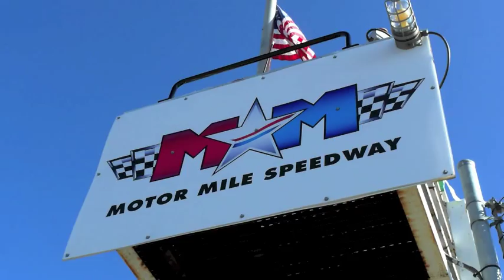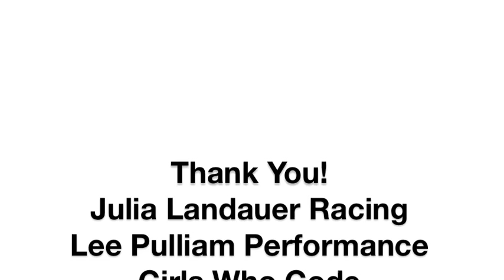Julia Landauer Captures Historic Win at Motor Mile Speedway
Julia Landauer made history as she became the first woman to win a Limited Sportsman Late Model division race at Motor Mile Speedway. Piloting the #70 Girls Who Code/Lee Pulliam Performance car during the season-opening event, Landauer started from the second place position and led 31 laps to secure the win.

Thank you LeAnne Pulliam for filming!